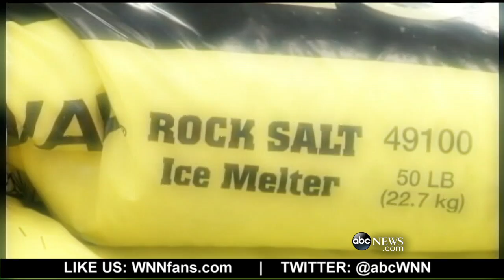New Winter Storm Blasts the Midwest; East Coast Next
ABC News' Marci Gonzalez reports that the eighth storm of the season will cause more travel headaches.